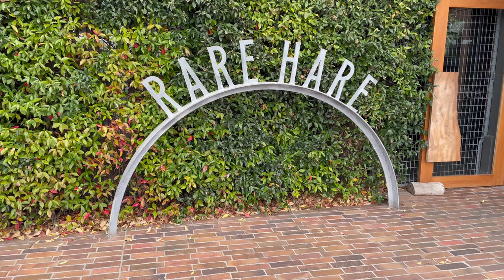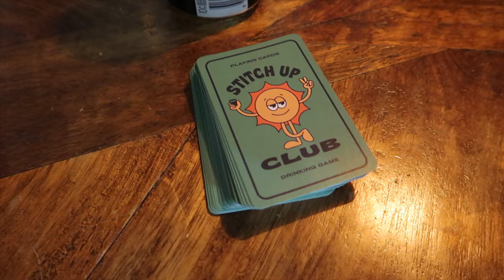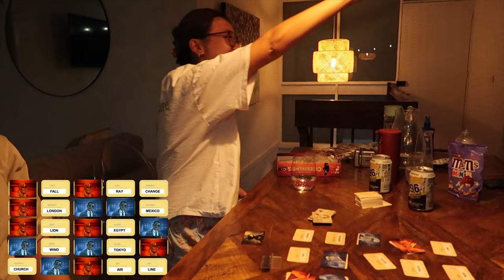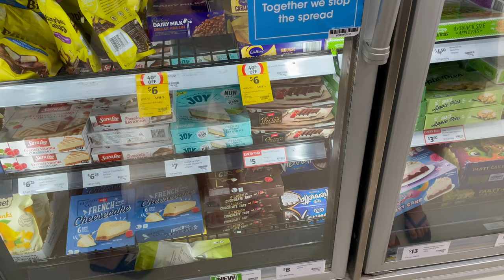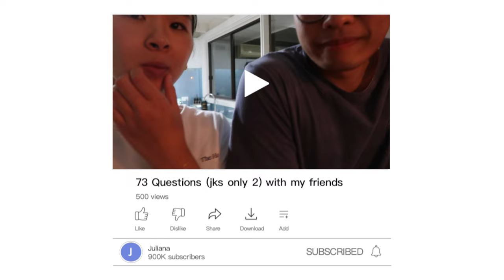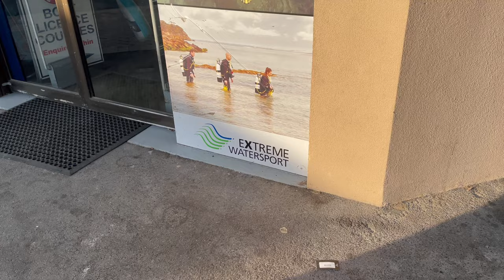MT MARTHA, VICTORIA ⛅️ roadtrip vlog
One for the memories so it's kind of a long video hehe my friends and I stayed in Mt Martha for 2 nights over the Easter long weekend and it was filled with lots of food, fun and drinks!!!

Places visited:
Rare Hare Wine & Food
Pizza By The Bay
Commonfolk Coffee
The Bagelry Co

Games played:
Stitch Up
Dixit
Codenames
Taboo

Icons
Thumbs up icons created by vectorspoint - Flaticon
Bad icons created by vectorspoint - Flaticon
Share icons created by th studio - Flaticon
Add to playlist icons created by Fajrul Fitrianto - Flaticon
Download icons created by Ayub Irawan - Flaticon
bell icons created by Pixel perfect - Flaticon